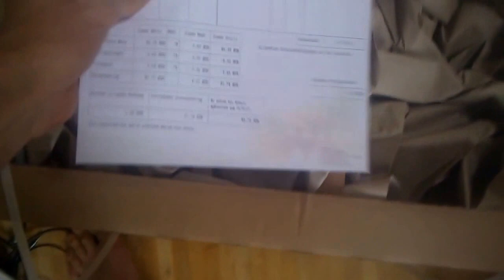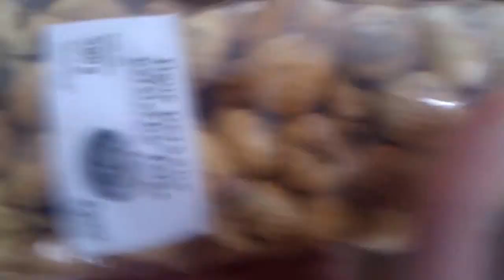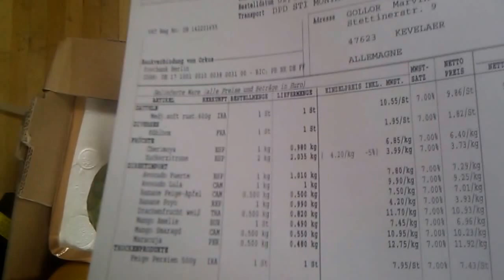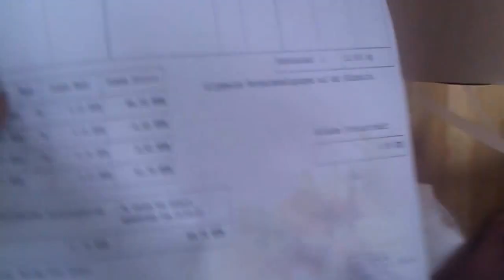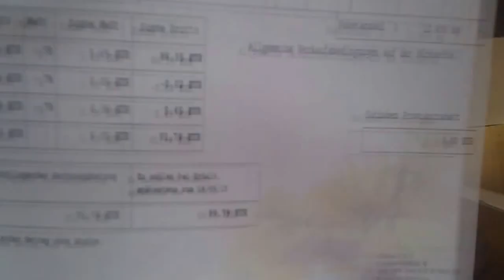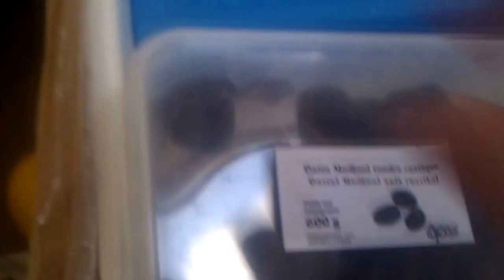Orkos Paket #3 - Fruit Haul/Unboxing